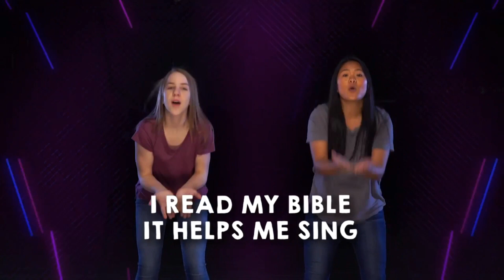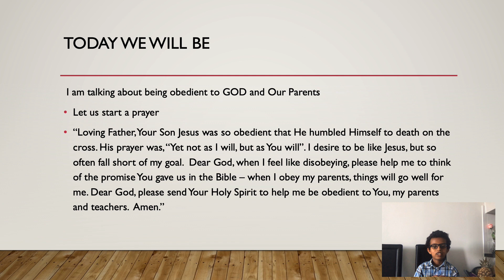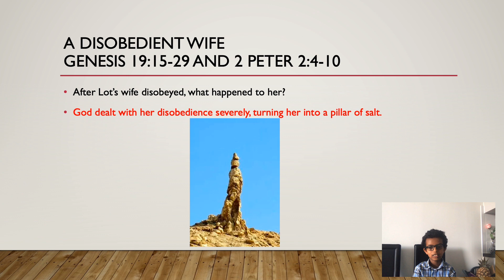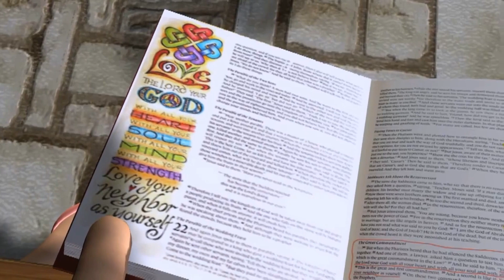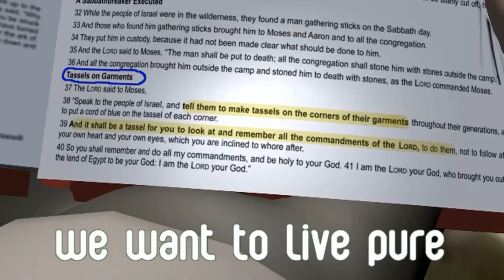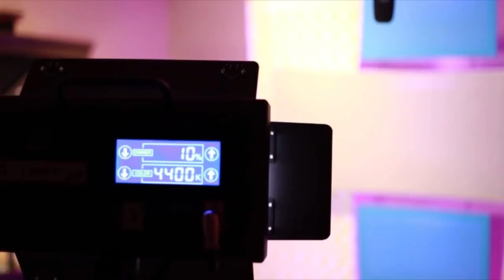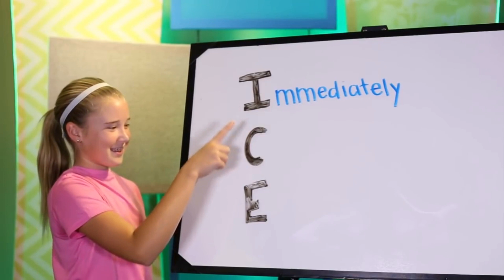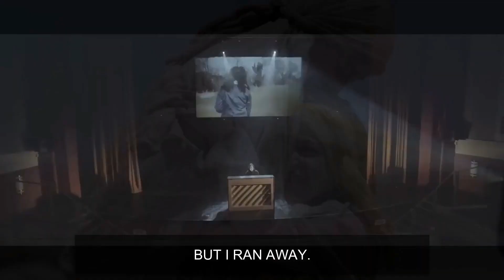SUNDAY School 24/07/2020 @ Eritrean Bethel Church London